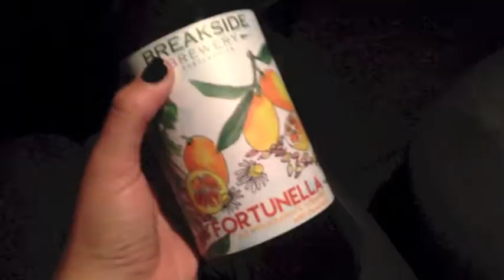PICKING HOLLY & PETER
Day 701